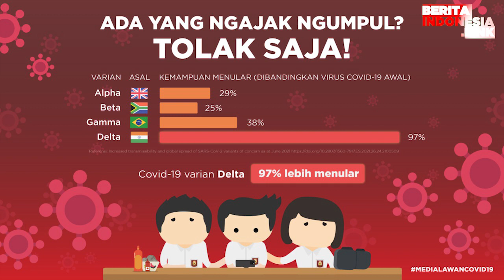Zaskia Gotik Bantah Isu Suami CLBK Dengan Eks Istri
zaskia gotik,
sirajuddin mahmud,
berita indonesia link,
bantah isu,

Zaskia Gotik mengatakan jika suaminya setiap hari ada di rumah dan tidak menginap di rumah mantan istrinya.